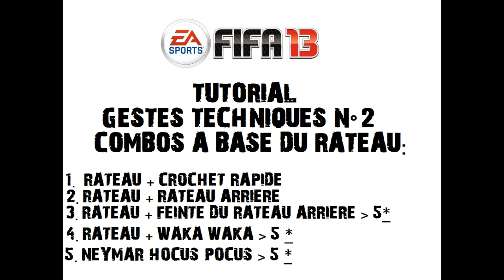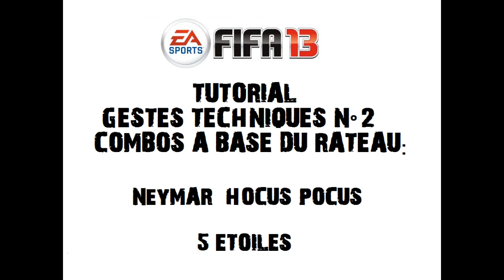Tutorial Gestes techniques n°2: Combos à base du Râteau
Coucou les Loulous voici le Tuto n°2 : qui traite des combos à base du râteau:
- râteau + Changement rapide de direction
- râteau + râteau arrière
- râteau + feinte de râteau arrière
- râteau + waka waka
- neymar hocus Pocus